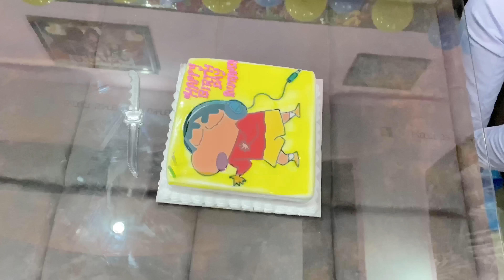RUDRANSH FIRST BDAY VLOG 🎂 🎉/ ABHISHEK KUMAR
This Vlog was much needed . This vlog is all about the first bday of rudransh. Rudransh is my bhanja you’re not aware of this. What I gifted to him. How he plays with that gift. You must check this out. Keep loving keep sharing Abhishek Kumar ❤️